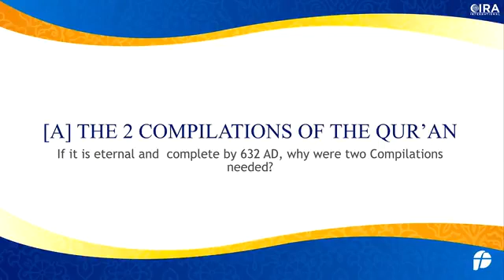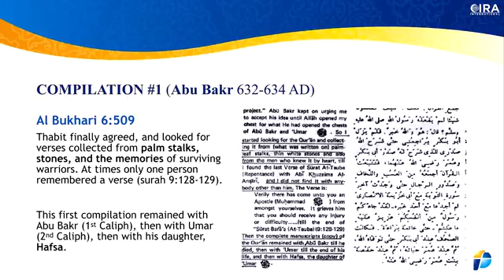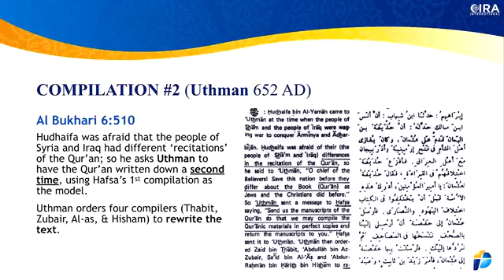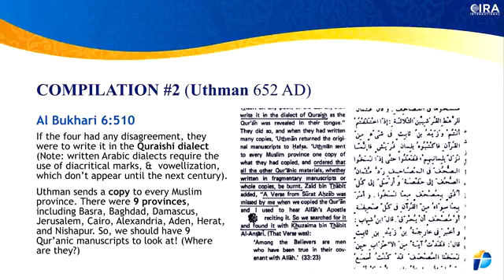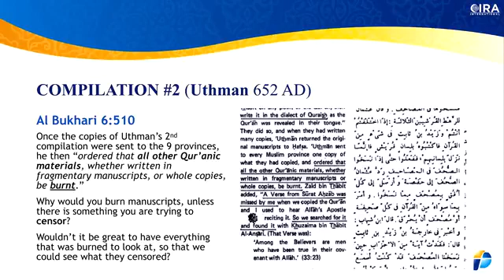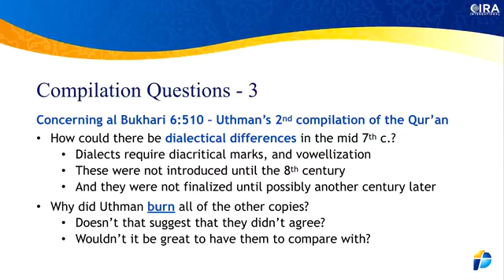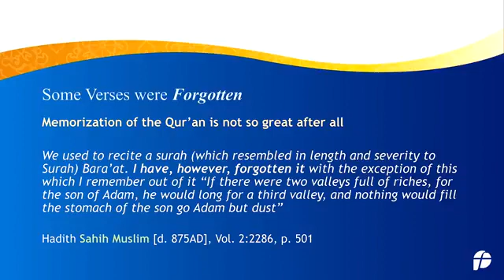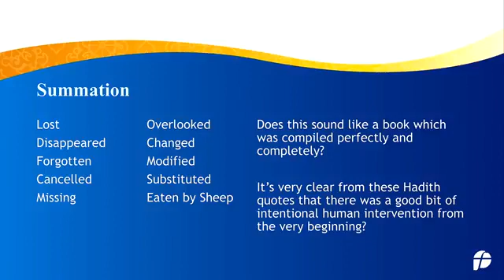The Quran's Many Problems 03 The Two Compilations of the Quran